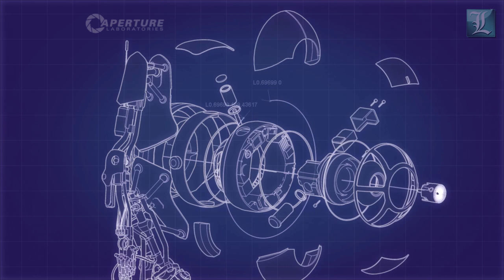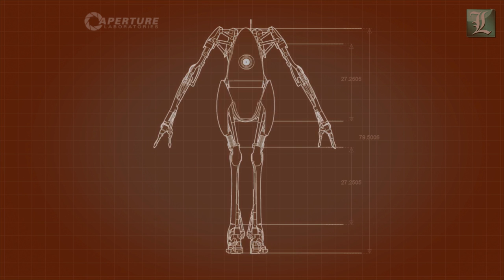Let´s Play Together Portal 2 #6 Laserkraft [GER/HD]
► Ein LPT von UNS, für EUCH. Mit dabei, Björn. !

★ Im Koop spielt man das ungleiche Paar Atlas und P-Body, einen modifizierten Personality Core und ein Turret mit Beinen, von GLaDOS immer nur Orange & Blue genannt. Mit zwei Portal Guns und somit 4 Portalen ausgerüstet, müssen sich die beiden Spaßvögel nun durch 5 Abschnitte à 8 Chamber rätseln. Maxx und ich haben im Splitscreen gespielt, für Onlinepartien gibt es die Möglichkeit, Punkte für seinen Mitspieler zu markieren, damit der weiß, wo man sein Portal hinhaben möchte (was aber auch im Singleplayer nützlich sein kann). Wie schon bei Portal werden die Kammern immer verzwickter, die Rätsel immer schwerer und GLaDOS immer gemeiner. Wir haben nicht herausfinden können, ob GLaDOS' Sprüche zufällig sind, die nette KI versucht auf jeden Fall ständig, Orange & Blue gegeneinander auszuspielen, die zu ihrem großen Missfallen immer menschlicher werden, vor ihren Augen tanzen und High-Fives geben.